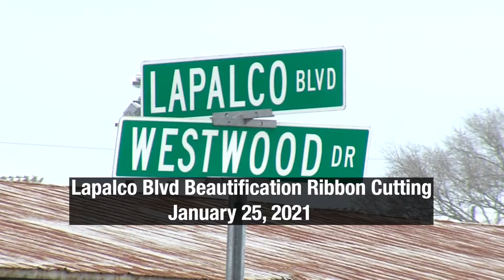Lapalco Blvd Beautification Ribbon Cutting Ceremony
Councilman Byron Lee  celebrates the completion of Phase 1 for the Lapalco Boulevard Beautification Project with a ribbon cutting ceremony at the intersection of Lapalco Boulevard and Westwood Drive.